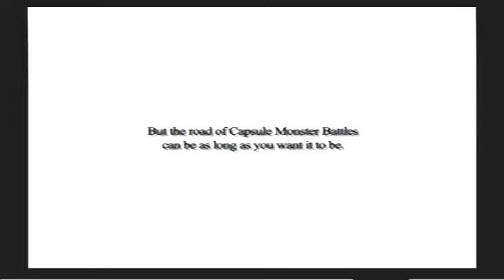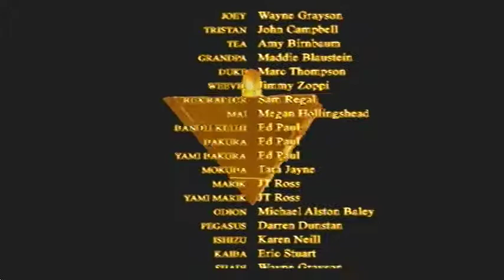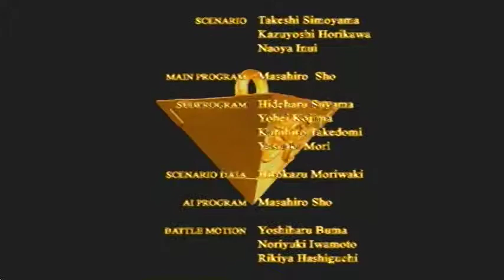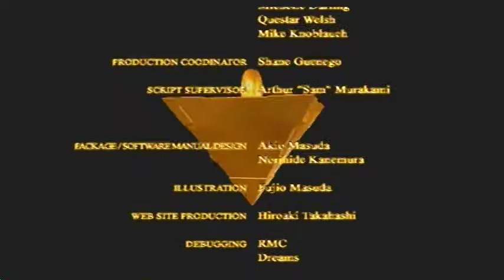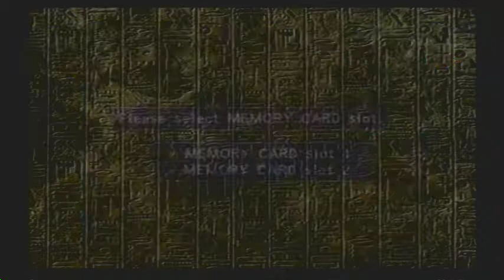Let's Play Yugioh Capsule Monster Coliseum Part 68 Finale